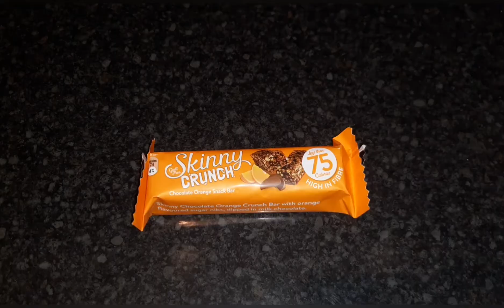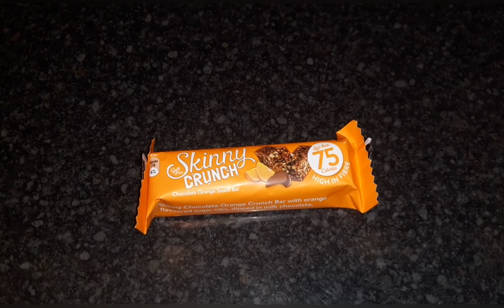I'm back and back on plan! - W.I.A.T on slimming world